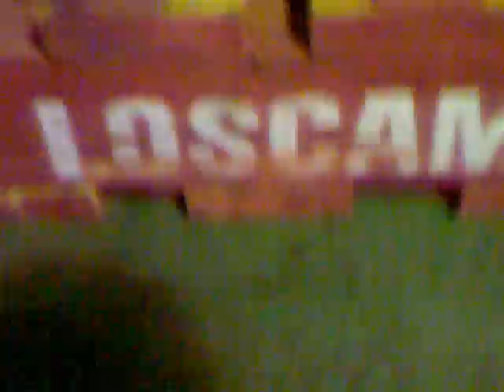little baby frog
little baby green frog jumps ova the banana bus